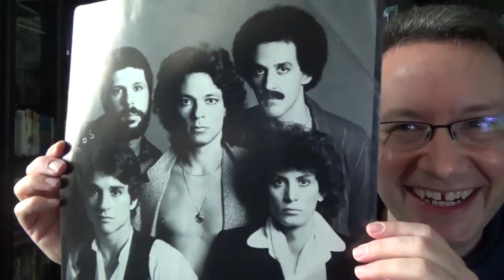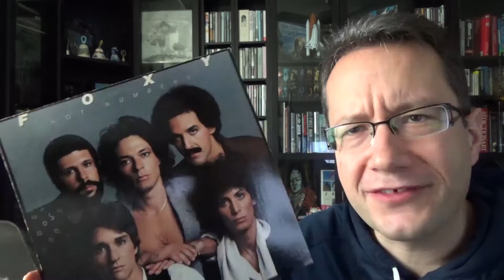Recorded Oddities #8: Sometimes A Nipple Can Be Funny